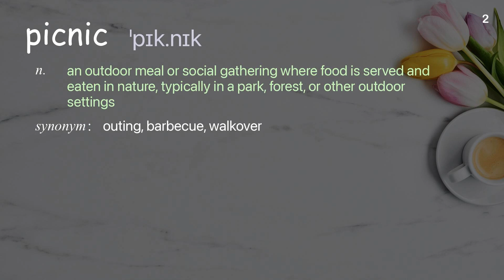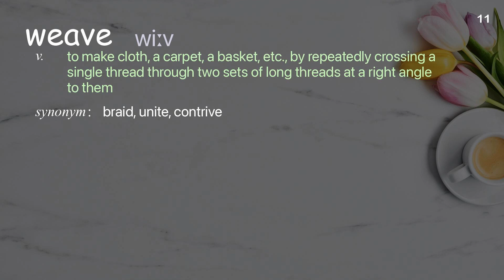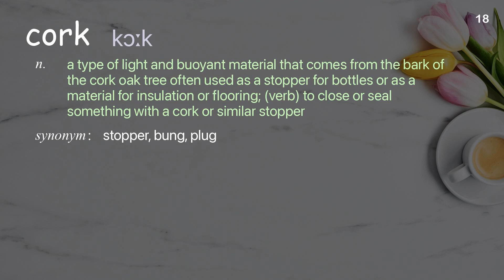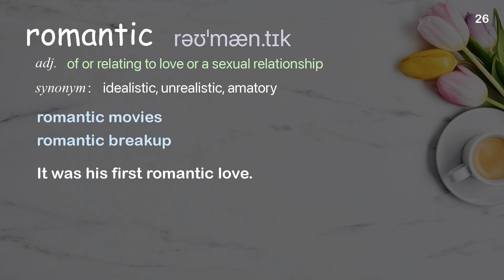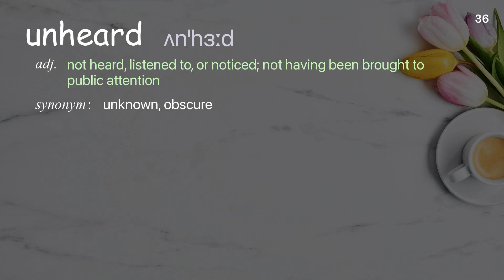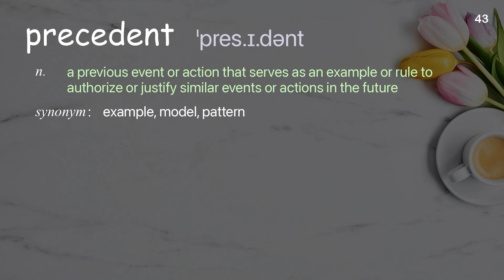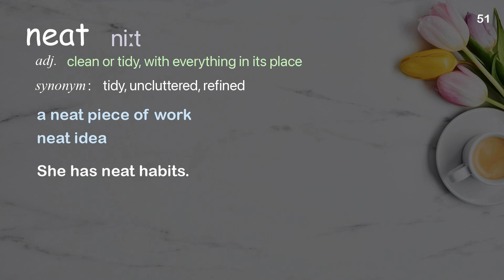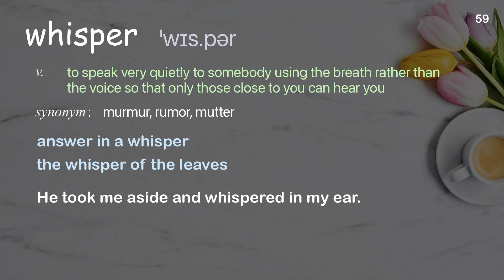59 Academic Words Ref from "Elif Shafak: If trees could speak | TED Talk"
■PLEASE NOTE

■Reference Source
Elif Shafak: If trees could speak | TED Talk